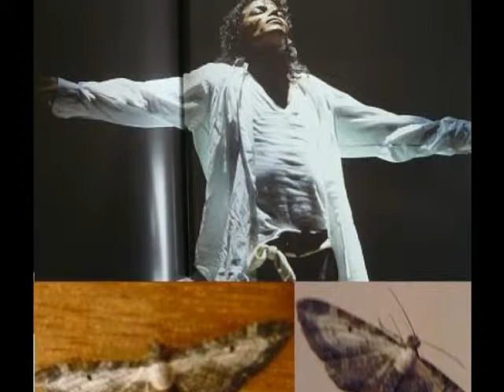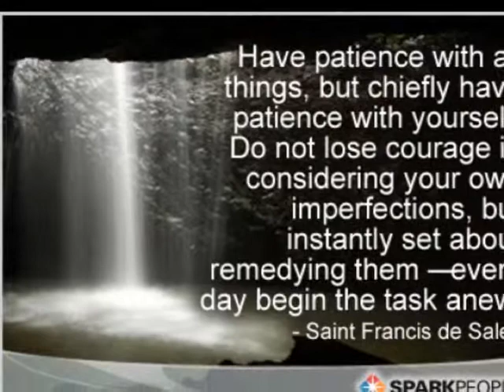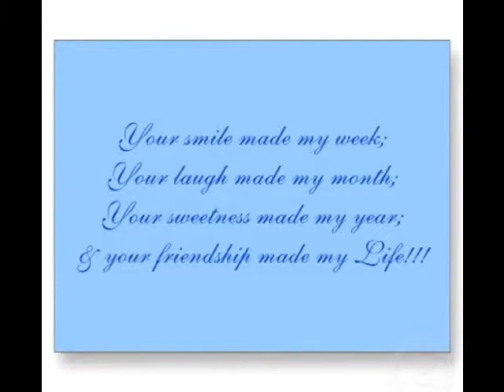Butterflies Home Dream